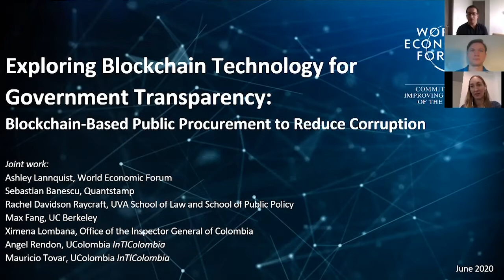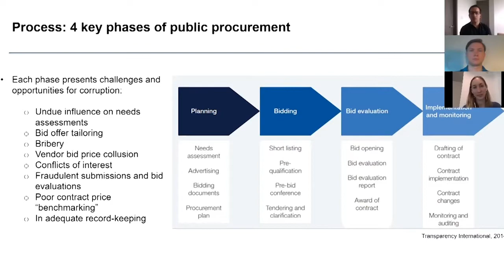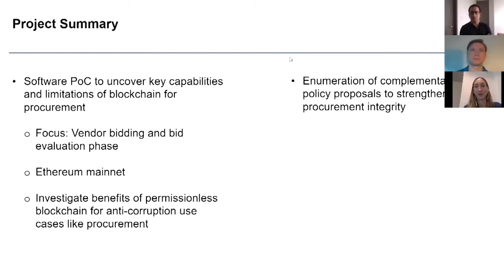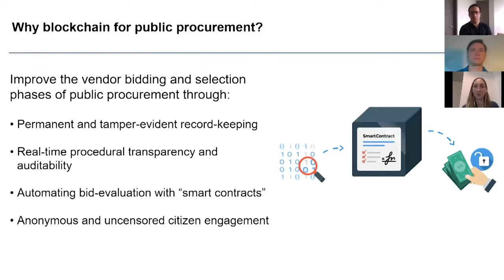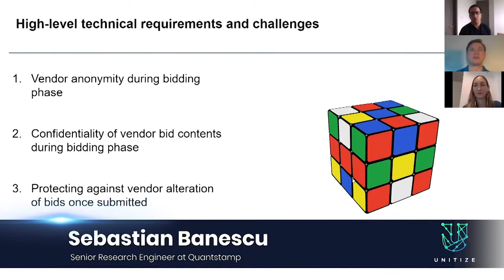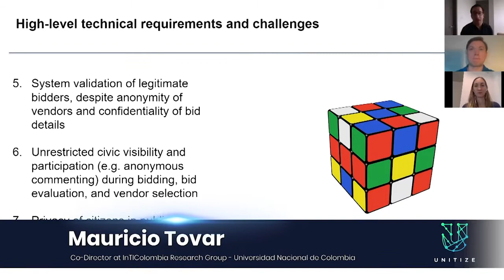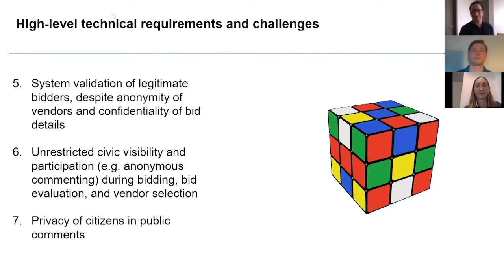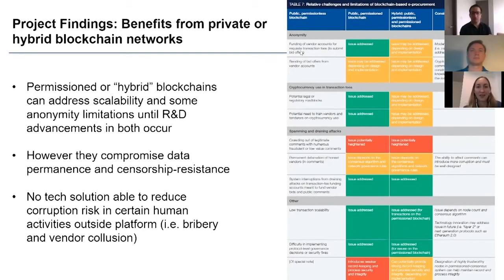Unitize2020: Case Study: Unlocking Government Transparency with Blockchain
Speakers: Ashley Lannquist, Sebastian Banescu, Mauricio Tovar